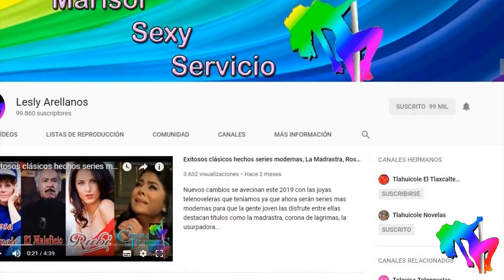El terrible final de Diseñando Tu Amor ¿La muerte de Héctor Canova? 2021